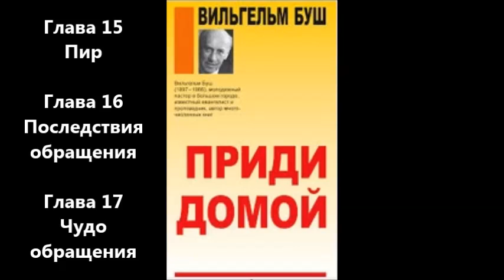Приди домой - Глава 15 -17 - Пир - Последствия обращения - Чудо обращения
Приди домой
Вильгельм Буш
Глава 15 Пир
Глава 16
Последствия обращения
Глава 17 Чудо обращения